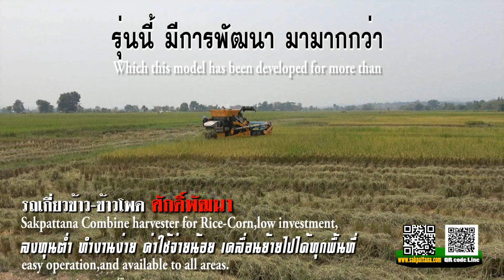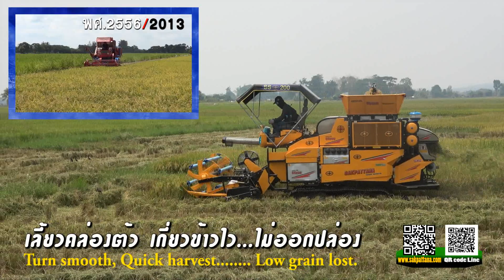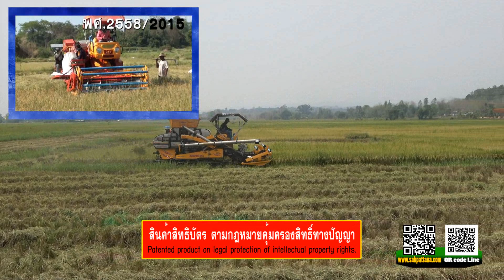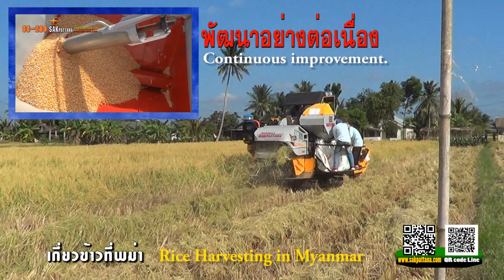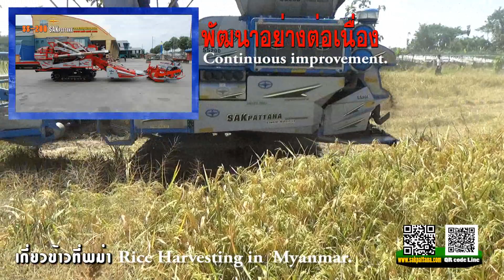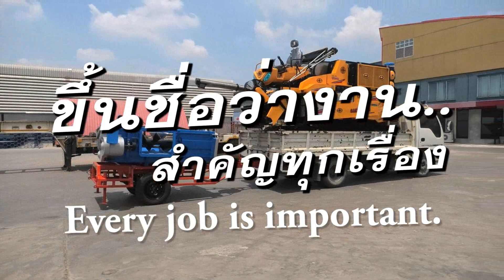SAKPATTANA "The origin of SS-200"/World's Mini Corn Combine Harvester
Sakpattana Model: 200 born to be harvester
SS 200 By means of changing front header only can be harvest both rice and corn without having to change parts and equipment inside threshing system.

1) SS 200 install hydraulic pump + hydraulic motor + gear box in driving the combine harvester
2) SS 200 frame - curved beam - roller track and the engine platform have strength and balanced
3) SS 200 install engine 4 cylinders 135 hp, fitted with a turbo G8 for harvesting rpm: 1200/1500
4) SS 200 Open-air cabin in the middle of the combine harvester allowed for looking around
5) SS 200 driving control lever is a two-axis type, alternating left-right and forward-backward
6) SS 200 various control lever are a rocking axis according to the function
7) SS 200 wiring set has a console case that is covered to prevent dust also sunny and rainy
8) SS 200 install light set around the harvester to increase the efficiency visibility
9) SS 200 threshing cover separated into 3 parts and in the back cover can open with swing widely
10) SS 200 threshing system in the rice-corn separator is specially designed can be used together
11) SS 200 feeder conveyor set can be used together with rice and corn header
12) SS 200 header system designed to use the belt traction with special techniques
13) SS 200 use double-layer locking system is fast and accurate and easy to change the header
14) SS 200 suitable for harvesting in small plots or whether it is a big plots
15) SS 200 suitable for harvesting both rice and corn perfectly
16) SS 200 can harvest rice and corn that is clean and impurity output
17) SS 200 less percentage of grain lost in the harvest
18) SS 200 design for straightforward and easy to use
19) SS 200 design and develop to use it as fewer parts but having maximum efficiency
20) SS 200 able to use with all  knowledge and understanding
21) SS 200 use system No.4.1 : single shaft to drive all harvesting
22) SS 200 make the difficult to be simply with harvesting
23) SS 200 install governor devise with flexible stem for more power to work across the field ridge
24) SS 200 with a strong undercarriage for heavy work
25) SS 200 install roller and tracks chain produced by Sakpattana : Thai Track Chain
26) SS 200 use belt type C and type B in traction
27) SS 200 choose to use high quality belts by Sakpattana-Mitsuboshi logo
28) SS 200 with fuel economy per constant hour
29) SS 200 with saving time and cost in maintenance
30) SS 200 there is price protection for spare parts by inexpensive parts
31) SS 200 there is stock for parts and spare parts for 10 years or more
32) SS 200 with unexpected efficiency in cultivated areas that are difficult to harvest especially other related harvester cannot be harvested
33) SS 200 was created to support the harvest with all the cultivated area
34) SS 200 is a highly efficient can harvest corn cultivated as a basin area; whether or the sloping area
35) SS 200 also effective harvesting corn that is on a hillside area of up to 30-35 degrees
36) SS 200 use to harvest corn field with a raised groove to nourish water for corn tree which this is difficulty area for all harvester
37) SS 200 uninterrupted with corn field that is cultivated in the plots wherein water logged on ground surface

Produced by SAKPATTANA Thai  Manufacturer and Exporter in